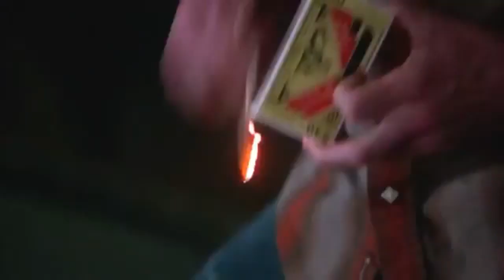СКОЛЬКО РАЗ УМИРАЛИ СЭМ И ДИН ВИНЧЕСТЕРЫ?! (Сверхъестественное)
Оставляйте комментарии , буду рад каждому!